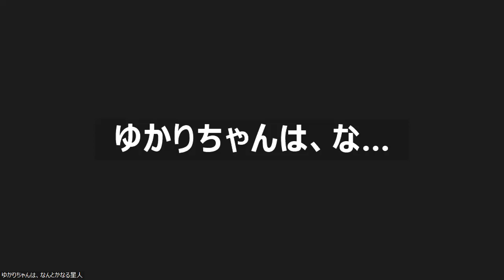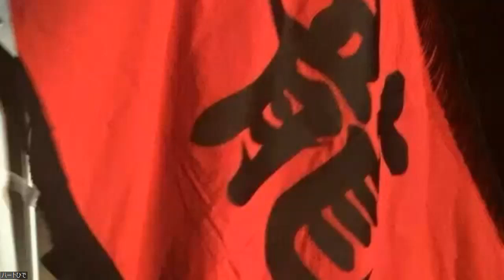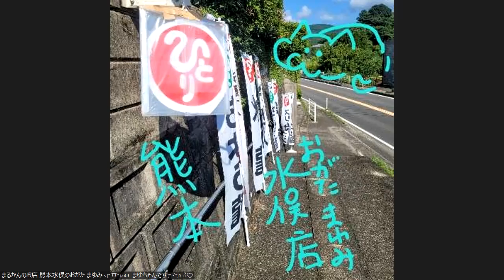㊗26檄✨檄文道場✨檄文道場✨昼檄✨2023年8月28日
自分助け#本気の人助け#昼檄＃夕檄#だんだんよくなる#未来は明るい#神風隊#龍神隊#騎馬隊#隼隊#抜刀隊#金剛隊#荒武者隊#大魔神#美温活＃斎藤ひとり監修＃大祓詞＃奏上＃舛岡はなゑ＃ピアノ＃大江田真理＃神楽鈴＃稲邉真貴#誕生日祝いの言葉

0:00  ごあいさつ＆大祓千社札ゲーム1000回以上達成者発表
5:31 檄文オールスターズ出陣🌟出陣の盃
34:20  しんがり部隊☆第二陣出陣
46:44   式典後 バンザイ＆各発表

○大祓詞CD
おかげさまで大好評で
完売いたしました。

🌈はなゑ隊Zoom参加者大歓迎♫🌈

①月曜日・お昼✨
昼檄🌈 檄文道場✨はなゑ隊総本部
11時50分〜入室できます
12時5分頃スタート

②月曜日・夕方✨ 6時だよ‼️全員集合‼️
(みなさまの体験談シェアや楽しいゲーム等)
17時50分〜入室できます
18時スタート

③火曜日・夕方✨6時だよ‼️全員集合‼️
17時50分〜入室できます
18時スタート

④水曜日・夕方✨
夕檄🌈 檄文道場✨はなゑ隊総本部
17時50分〜入室できます
18時5分頃スタート

⑤木曜日・夕方✨はなゑ隊💓取扱店さんだけのZoom

⑥金曜日・夕方✨
17時50分〜入室できます
18時5分頃スタート

〇ご参加は こちらから✨(見学だけでも大歓迎です)

（⑤以外はどのZooomも共通です）

※ご参加の際、お声はそれぞれの場所から

檄文道場✨はなゑ隊総本部✨は
隊を越えた
檄文道場です。

🌷オフィスはなゑ🌷 式典後 バンザイ

11時50分〜入室できます
12時5分頃スタート

17時50分〜入室できます
18時スタート

17時50分〜入室できます
18時スタート

17時50分〜入室できます
18時5分頃スタート

17時50分〜入室できます
18時5分頃スタート

隊を越えた
檄文道場です。